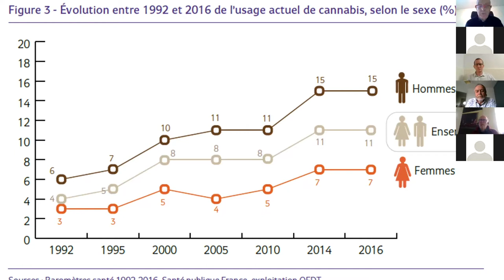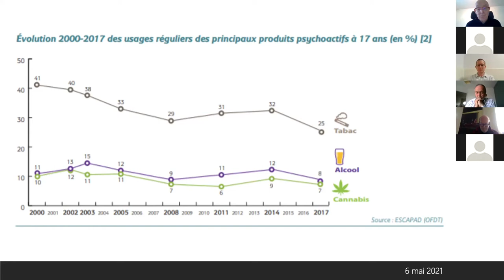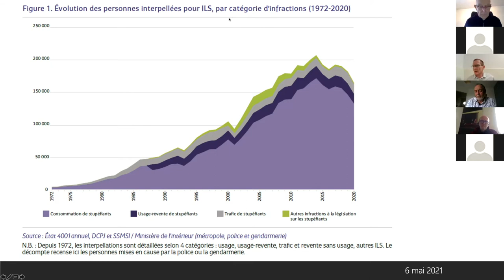La légalisation du Cannabis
Web-rencontre  du 6 mai 2021 avec Caroline Janvier, Députée, rapporteure de la mission parlementaire sur les usages du cannabis, Renaud Colson, co-auteur (avec Henri Bergeron) de "Faut-il légaliser le cannabis ? - Pour les nuls" et Jean-Yves Guillet, médecin addictologue.